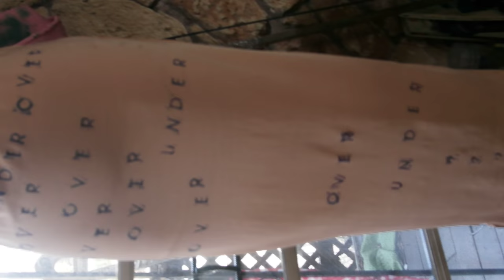Pamela Howe Eleven - Writer on skirts so wear them and read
Fashion first and I don't have my snowmobile suit and I'm great in the rain and I swim and look like well me. So, Fashion is well my boot and yours aren't well the right feet. Don't walk in the water if you think you can. It's a lake and if fish could they'd well walk out. Fahionably Beer battered up. Right? Filet them now for me guys. Thank you yum and well for Breakfast my cereal in the little boxes (milk and you cut the cardboard so a little sugar boys and pop shop my favorite and if you think it's champagn I spelled it wrong so anyway it's umm (California had the problem so spelling or not) It's piss or die and I just well Pop Shop! And it's well still umm always right bubbles and it's the right water too. Lake